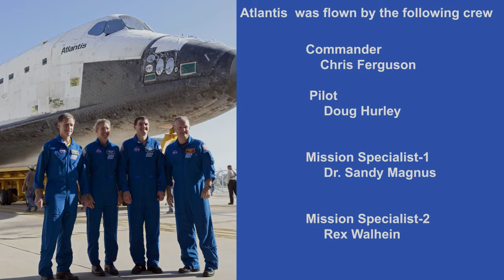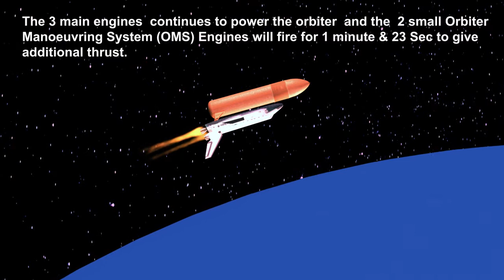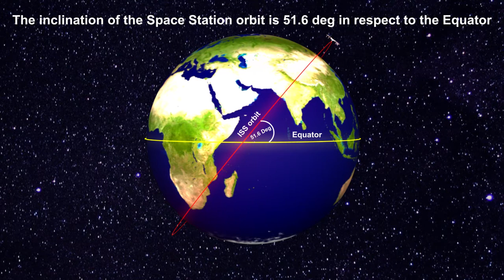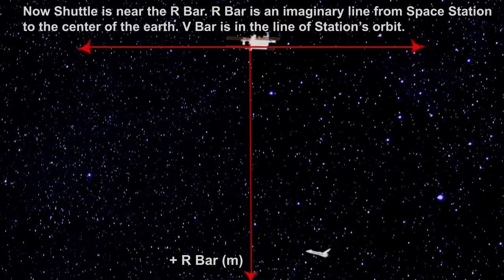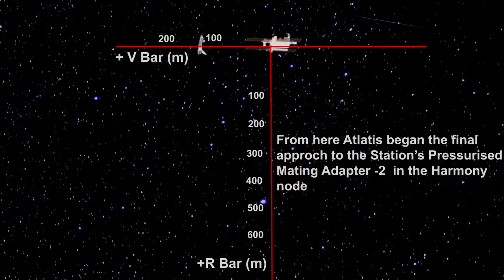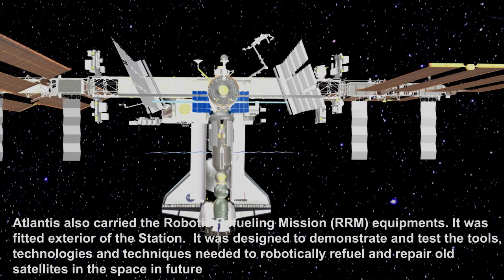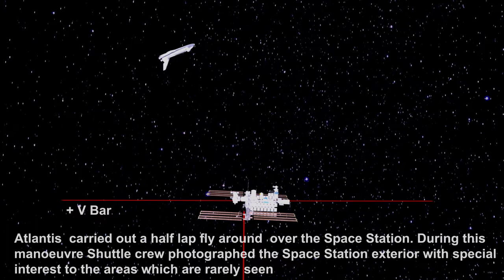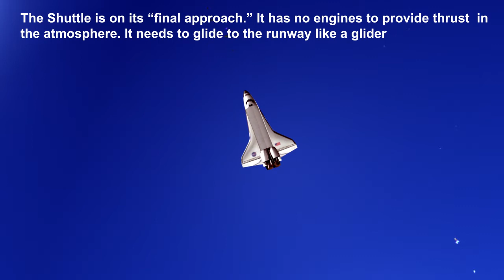Space Shuttle Atlantis Final Flight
I am a retired Aircraft  Engineer.  When I saw the replacement spacecraft for Space Shuttle called “Crew Dragon”  was launched recently on 30th May 2020, I have decided to make an animation about the final flight of Atlantis.
A reusable spacecraft called  “Crew Dragon”  was developed and manufactured by American aerospace manufacturer SpaceX was launched carrying two astronauts to the International Space Station. It is after a gap of 9 years, a spacecraft was launched from American soil since the grounding of Space Shuttle in 2011. It can ferry up to seven astronauts, and the spacecraft was launched atop of a Falcon 9  rocket and returns to Earth via an ocean splashdown. Unlike its predecessors, the spacecraft can dock itself to the ISS instead of being berthed.
Space Shuttle was in operation for 30 years and played an important role in the orbital assembly of International Space Station. Space Shuttle operated final as STS-135 by Atlantis on 8th July 2011. Since then America faced problem in carrying astronauts to the Space Station. Russian Soyuz spacecraft was used for this purpose. Unmanned cargo spacecrafts of partner countries  were also used to carry supplies to the Station.